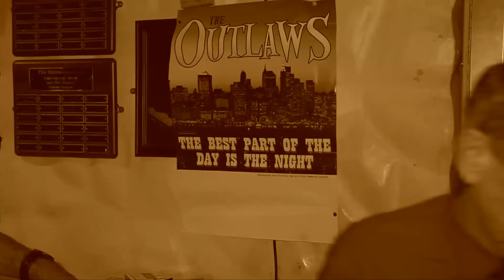The Outlaws - Hanging out, hanging in & barely hanging on !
The new single from The Outlaws. The follow-up single to The Best Part Of The Day Is The Night. Recorded in The Horsemans, Castleblayney.
Video by Murphy Video Services, Emyvale, Monaghan